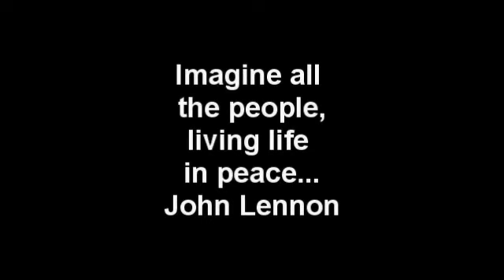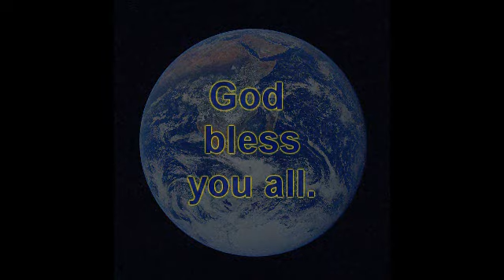World Football Peace...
Had an interesting realization at a football game. Made a video about it. Hope you enjoy.